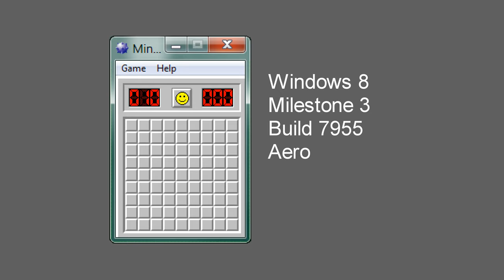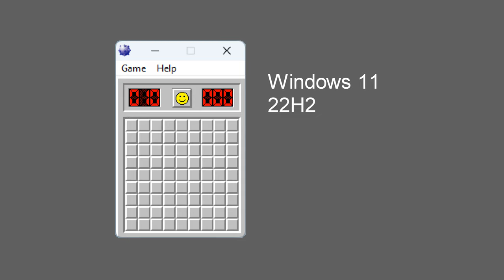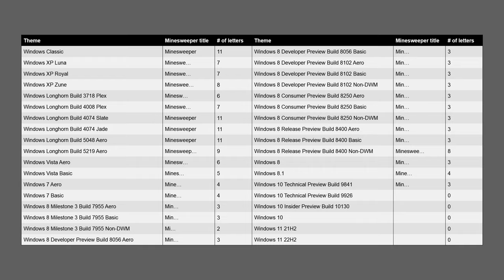How much of the Minesweeper title can each Windows theme fit?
Timestamps:
0:00 - Windows Classic
0:03 - Windows XP
0:12 - Windows Longhorn
0:30 - Windows Vista
0:36 - Windows 7
0:42 - Windows 8 Betas
1:24 - Windows 8.x
1:30 - Windows 10 Betas
1:39 - Windows 10
1:42 - Windows 11
1:48 - All together
1:54 - Table
2:06 - End screen

The Windows 8 Release Preview Basic skin is the same as the Windows Server 2012 skin.